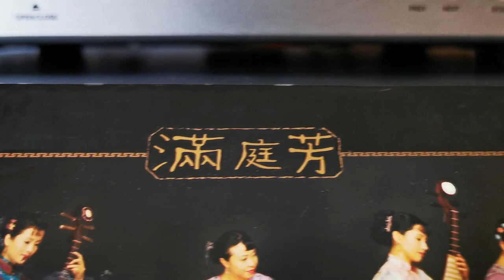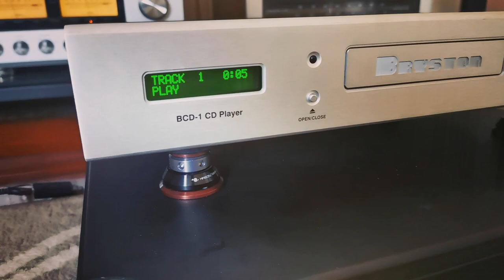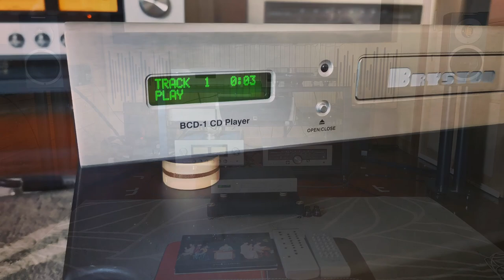Test Vibration Control Devices - Hifistay & ASI : under CD Player : Any impact?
Test 2 vibration control devices ; put under cd player (Bryston BCD1)

0:00:00 First clip : without device
0:01:52 Second clip : with Hifistay
0:03:44 Third clip : with ASI